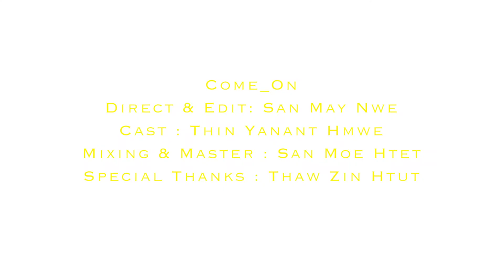Come_On - Mhar | Official Music Video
Thanks for listening to our MV.

Title : Mhar
Mixing & Master : Bro San Moe Htet
Direct & Edit : San May Nwe
Cast : Thin Yanant Hmwe
Guest Violin : 4jan @ Aung Myo Thein
Special Thanks : Thaw Zin Htut